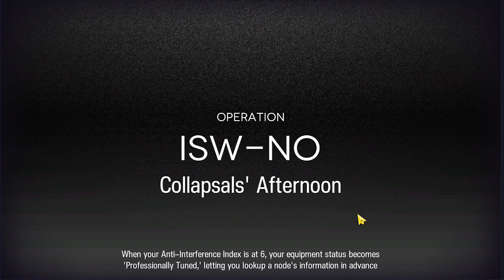[Arknights] [IS4] 4F Collapsals Afternoon feat Virtuosa